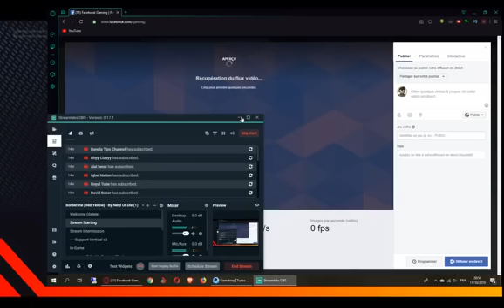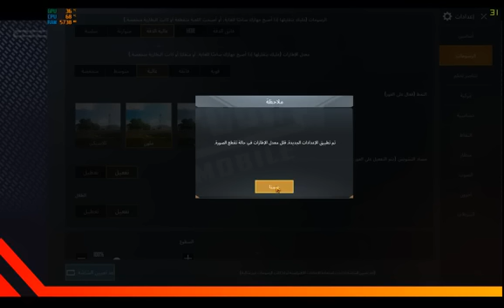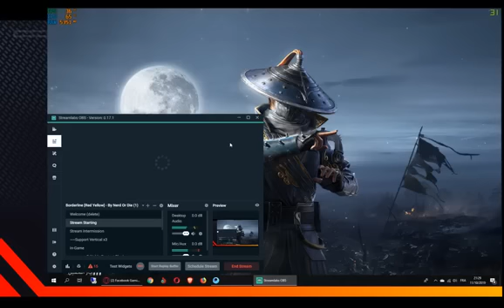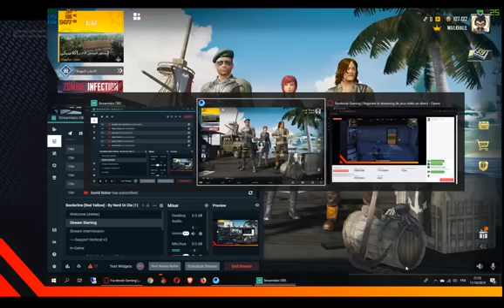pubg mobile from morocco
Merci de Me Suivi Sur : أشكرك على متابعتي على قناتي وصفحتي
Mon Facebook :
Mon Instagram :
مرحبًا يا شباب وبنات. مرحبًا بكم في صفحتي اشكرًكم على مشاهدة البث الخاص بي
إذا كانت لديك أي مشكلة في التعليق ، فسأصلحها ، فلا تقلق
أو 720 HD لمشاهدة بوضوح
GameR Channel | إشترك علي قناة الاعب